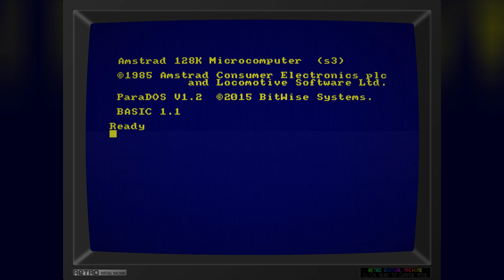The Last Brew - Amstard CPC - Short gameplay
The Last Brew - AmstradCPC
Presented at CPCretrodev 2023